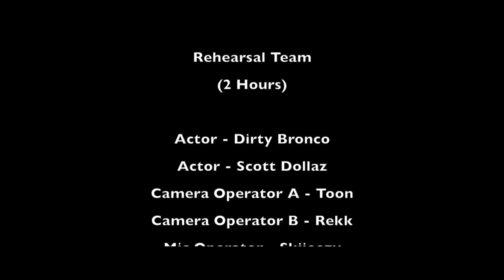TTTied - A Sony A7S Short Film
Directed X Toonography Entertainment

Cast

Ted - Dirty Bronco
Luke - Scott Dollaz

Camera Operator (A) -Toon
Microphone Operator - Toon

In Association with Beyond The Sky Media, Rekkless Life Films and Dirty Bronco Pictures

Written by Toon

Story Development by Dirty Bronco and Scott Dollaz

Cinematography by Toonography Entertainment

Editing and Sound Design by Toonography Entertainment

Rehearsal Team (2 Hours of Rehearsal)

Actor - Dirty Bronco
Actor - Scott Dollaz
Camera Operator (B) - Rekk
Mic Operator - Skiieezy

Shoot Day Team (2 Hours of Shooting)

Dirty Bronco
Scott Dollaz
Toon

Soundtracks by Toonography Entertainment

Dark Noise
Alone
Symbolic Meaning
The Stutter
Cynical Plan

Visit